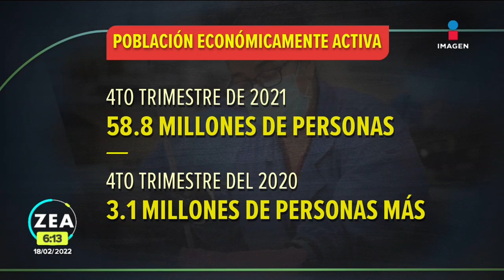Población económicamente activa llegó a casi 59 millones de personas: INEGI | Noticias con Paco Zea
El INEGI dio a conocer que en el cuarto trimestre de 2021 la población económicamente activa del país fue de 58.8 millones de personas, una cifra superior en 3.1 millones respecto a lo registrado en el cuarto trimestre de 2020.